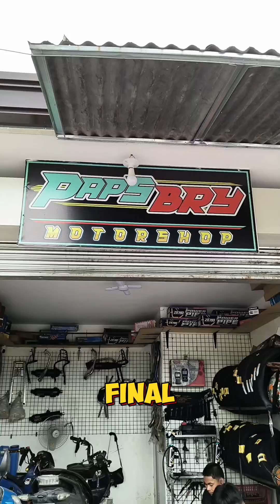Day 9 Restoration TMX 155